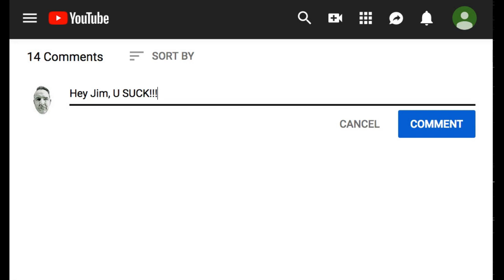The Little Drummer Boy/Peace on Earth by TWENTY6HUNDRED and Conflicting Plaid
Our Christmas song for 2018, as performed by us, Conflicting Plaid and our friends , TWENTY6HUNDRED.

Music recorded by Mihai Trusca & Michael Atkinson of the Twenty6Hundred at Shuga Bear Studio.

Please spread this around on social media.  Maybe ... just maybe ... people will pause and think about being civil to each other online over the holidays ... or just take a break from it all together.  :-)